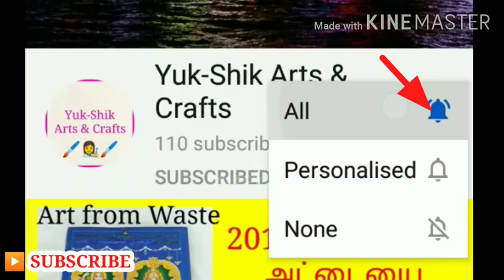Kids Craft Ideas/Paper Craft in Tamil/Art from Waste in Tamil/Best out of Waste/DIY Game